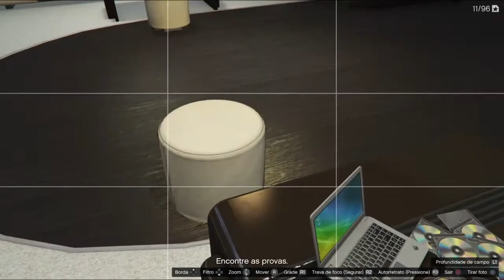GTA V Online DLC The Contract 13 Investigação Marina